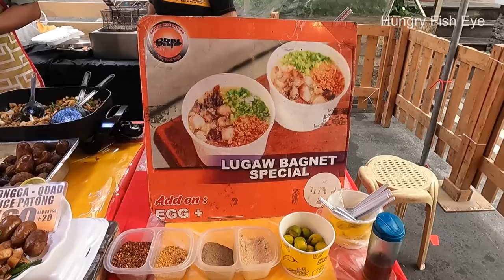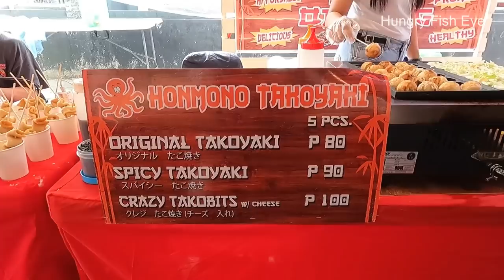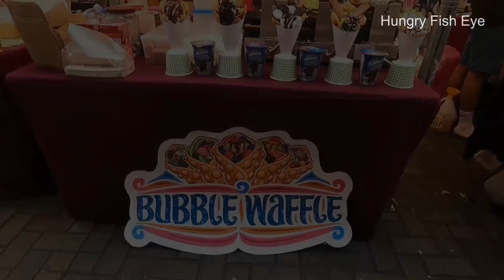Manila Chinatown Street Food Market | Binondo, Manila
Location:  Lucky Chinatown Mall | Reina Regente St, Binondo, Manila, Philippines